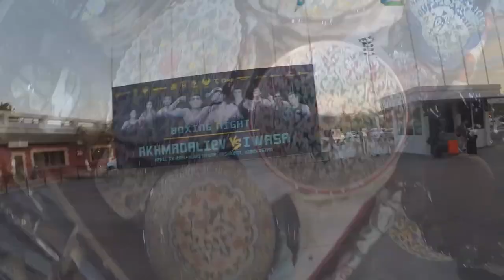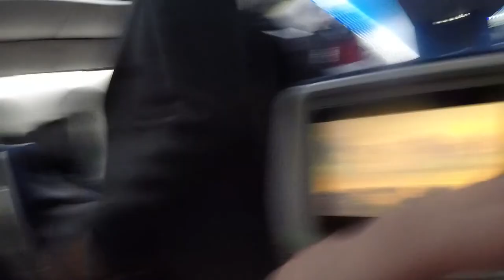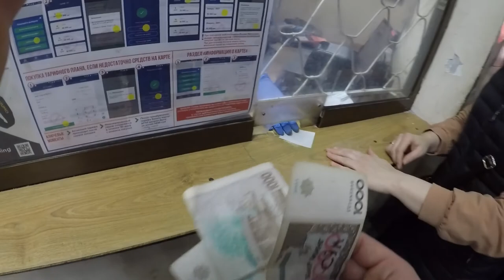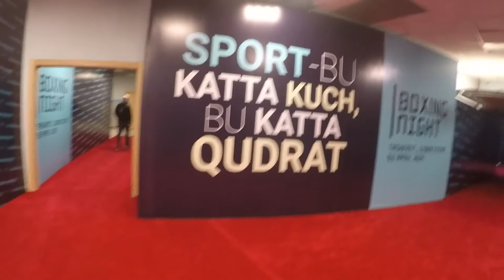Cutman Vlog.Akhmadaliev vs.Iwasa. Вечер бокса в Ташкенте: Ахмадалиев, Мадримов, Гиясов.Катмен влог.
Историческое событие для узбекского бокса, бой за два титула чемпиона мира WBA и IBF.